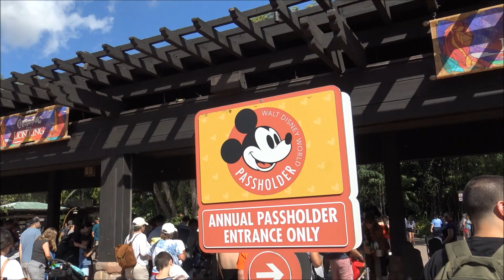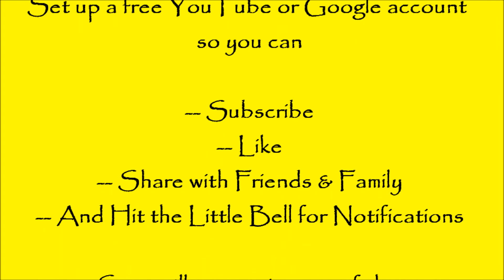Animal Kingdom / Lunch at Satu'li Canteen / Finding Holes to Hear Banshees Sing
We've finally made it to Animal Kingdom!!  Yay!!!

After a rare, wild animal siting, we had lunch at Satu'li Canteen.  We then tried the Rum Blossom at Pongu Pongu, which was really refreshing on a hot, sunny day.

Jen finds the secret holes in Pandora where you can hear the Banshees sing.

And we're joined by our precocious and beautiful niece, Gia, who is really, really shy in front of a camera. (NOT!)

Don't forget to:
Set up a free YouTube or Google account

Thursdays and Sundays
for new
Episodes of
Jen and Joe on the Go!